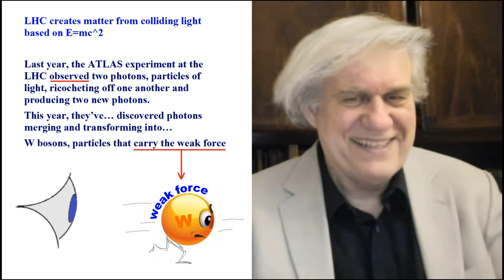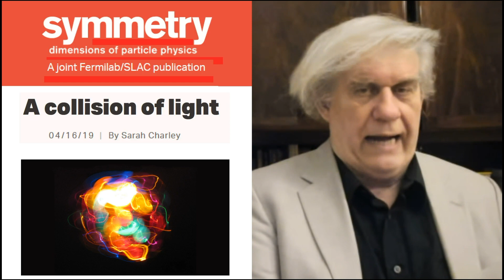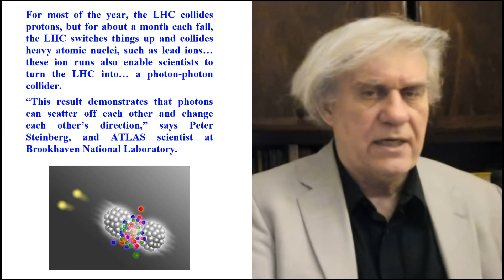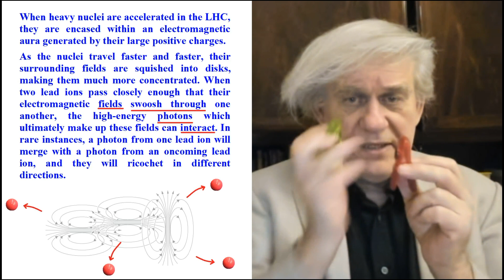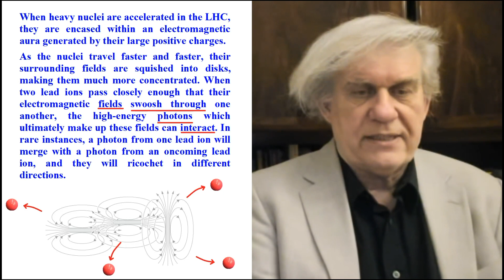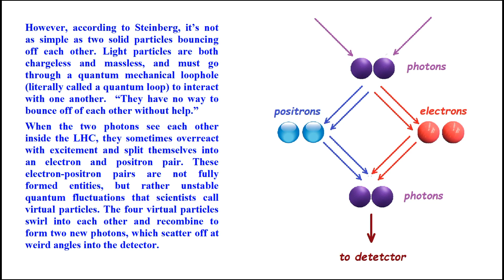How a Quantum mathematician explains photon-photon collisions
The religion of Quantum Mechanics claims to have proven that light collides with light, photon with photon. When you analyze a little deeper, you discover that the physical interpretations of the Quantum mathemagicians are quite off the wall. The photon must convert into a couple of virtual particles which then recombine to form a virtual photon again.
So, what is a virtual particle?
A virtual particle is a number that came out of the magic wand of a mathematician (ergo: mathemagician) to provide a semblance of a physical interpretation to what he patently does not understand.

Rational Science lectures (Wed & Sun UTC 19:00):